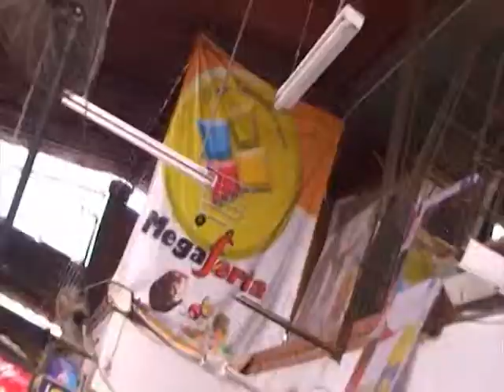Rosca de Reyes 1 3 Toke Moqueguano